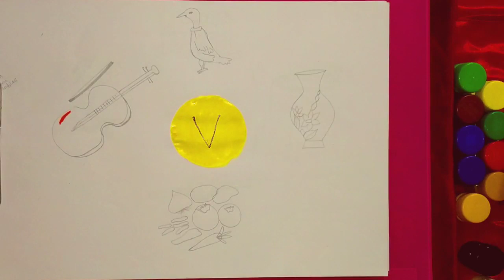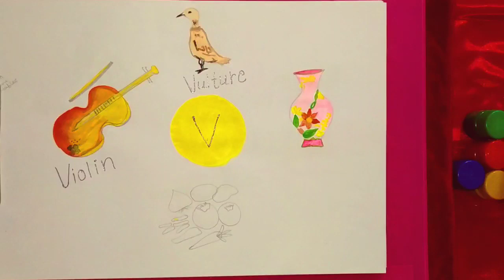Drawing with words starting from V |for kids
This video will help kids to learn about alphabet V and words starting from V with drawing

Song:On &On
Artist: Cartoon Daniel Levi
Licensed to:AEI(on behalf of NCS); Featherstone